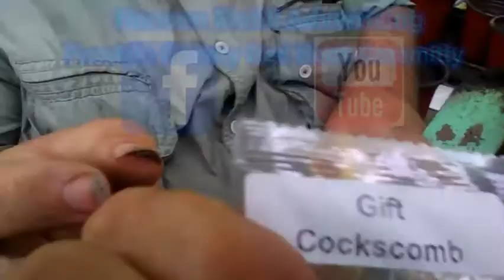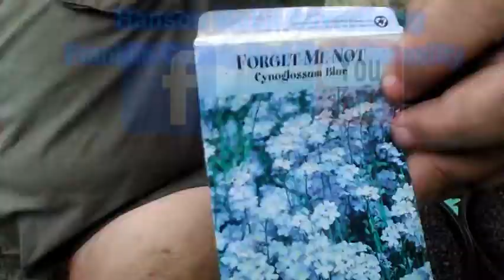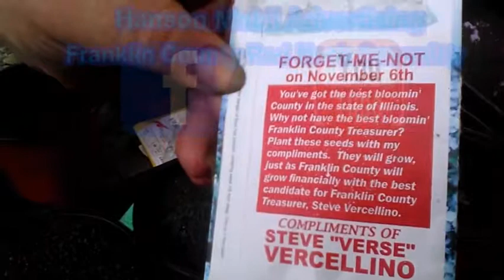Robert's Reviews (Working With Dirt)